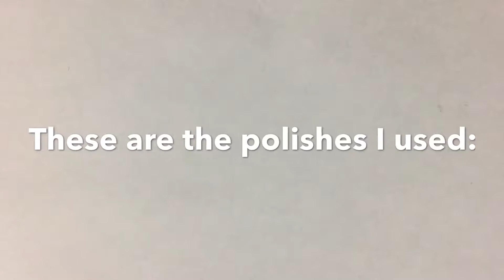Elegant Swirl Nails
This is how I created my elegant swirl nails.

The products I used are:
Essie "Sunday Funday"
Essie Gel Setter Top Coat
The Color Workshop (NAQA)